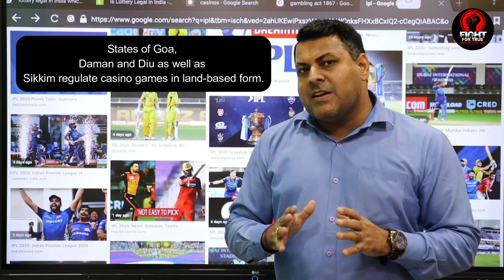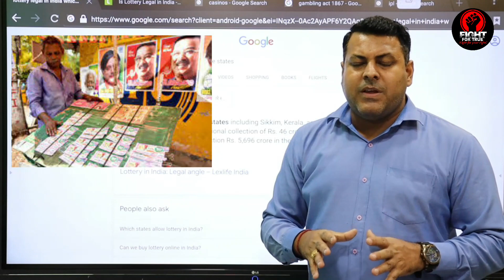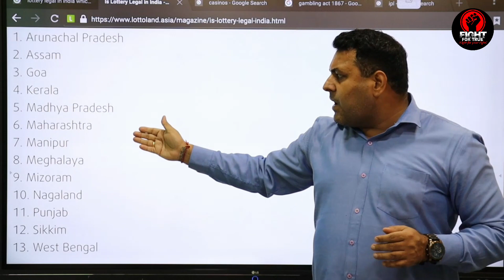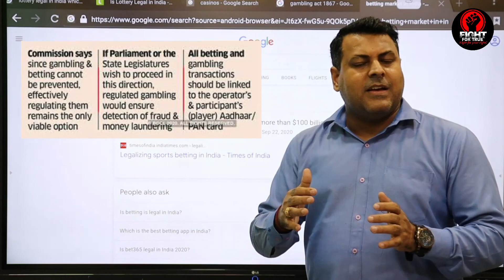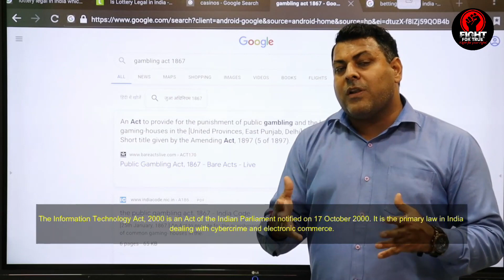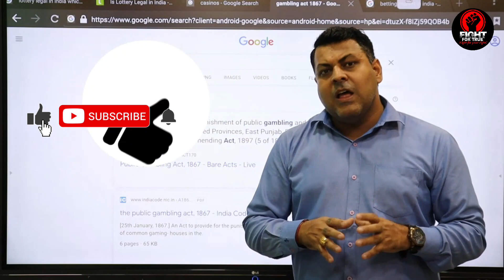क्या भारत में Gambling, IPL Betting, Satta, Lottery Legal है ?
Whats app for any Educational, Legal or Verification Matters...

Difference in Anticipatory & Quashing of FIR || How to get Bail? || Anticipatory bail